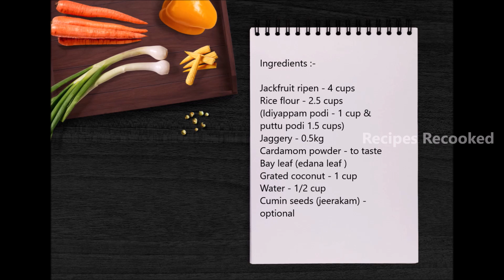ചക്ക അട എളുപ്പത്തിൽ ഇങ്ങനെ ഉണ്ടാക്കി നോക്കു | Easy Chakka Ada Recipe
Hai friends...
Welcome to Recipes Recooked..
In this video I have demonstrated how to make chakka ada.
This is not the traditional method. But I feel this is the most easiest way to make it & the tastiest too... :)